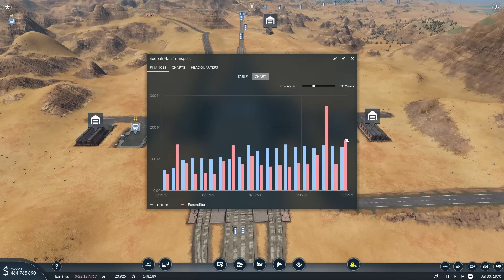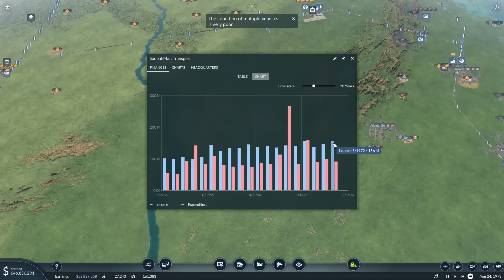Building My First Airport - Transport Fever 2 #11